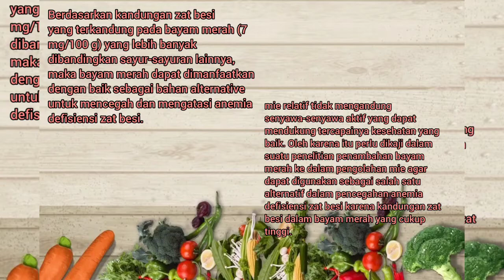P6 TPP_Mie Basah Bayam Merah // Dewi Rahmawati_201902014